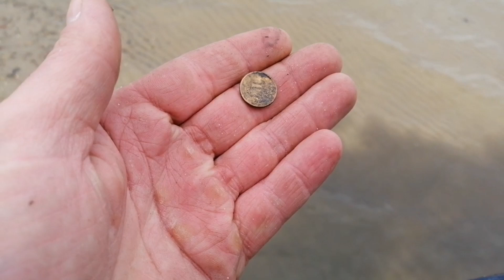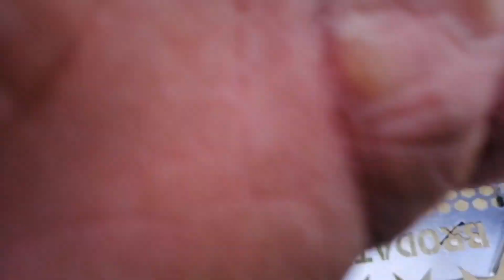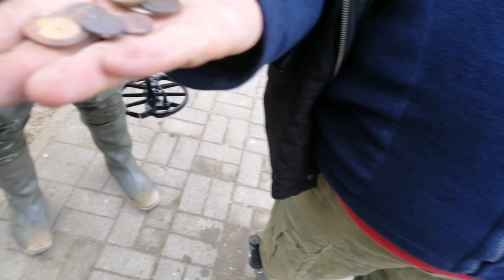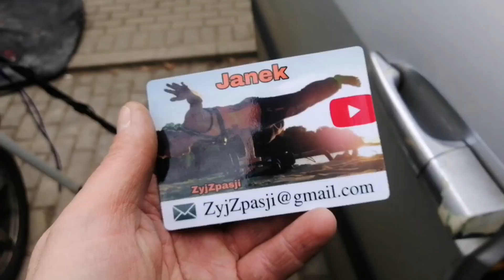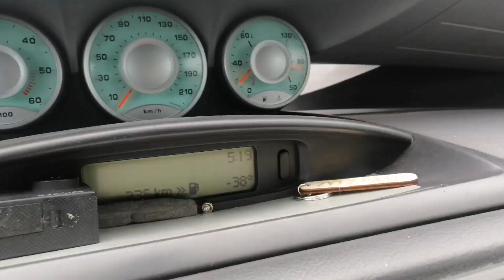SZTORM | SPOTKANIE DETEKTORYSTÓW |EKIPA REKINÓW!